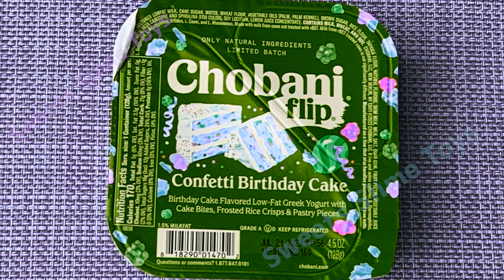CHOBANI flip Confetti Birthday Cake